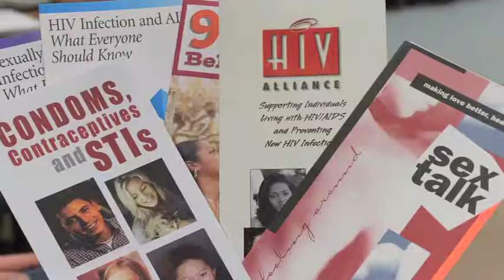Let's Talk About Sex: An Educational Discourse